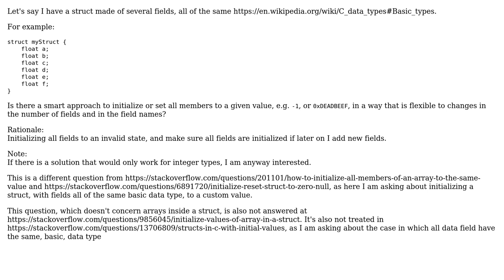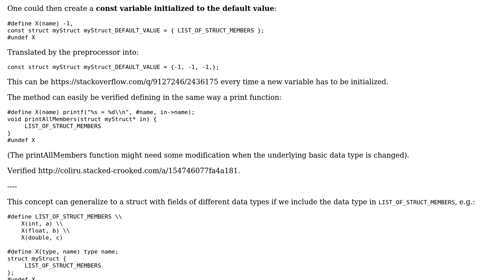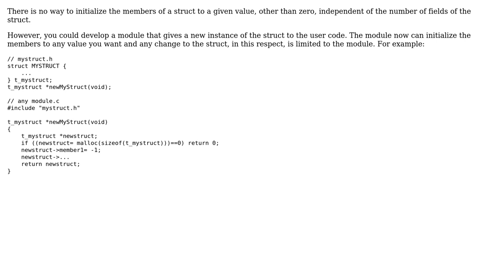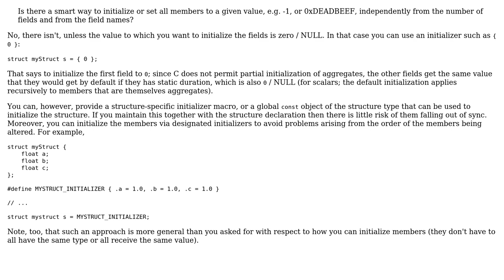Initializing all members (of the same, basic, data type) of a struct to one given value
With thanks & praise to God, and with thanks to the many people who have made this project possible! | Content (except music & images) licensed under CC BY-SA | Music | Images & others | With thanks to user Paul Ogilvie user John Bollinger user Antonio and the Stack Exchange Network Trademarks are property of their respective owners. You are responsible for your own actions.